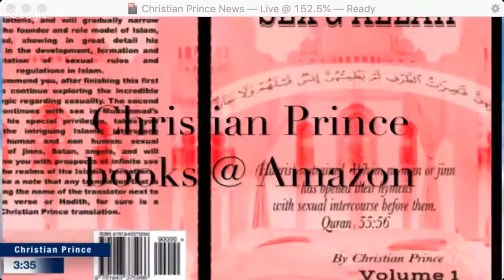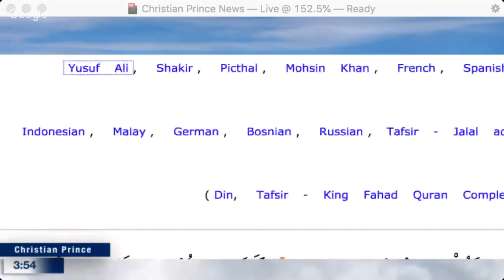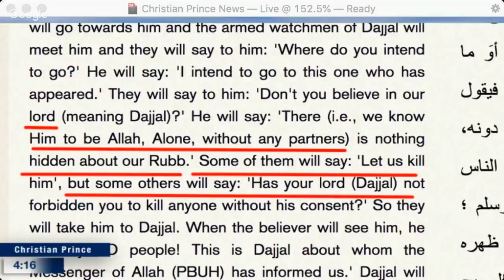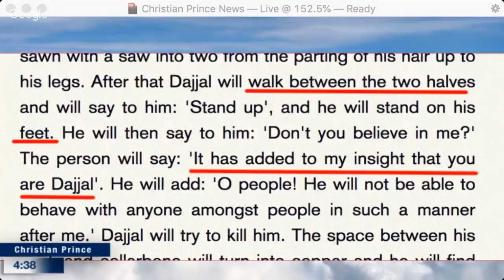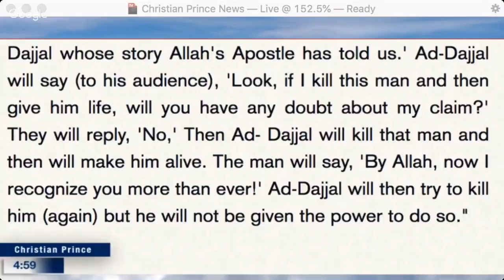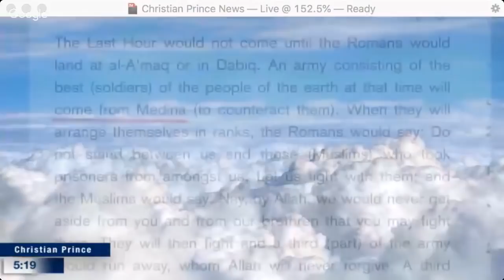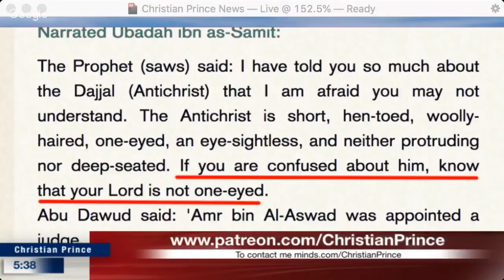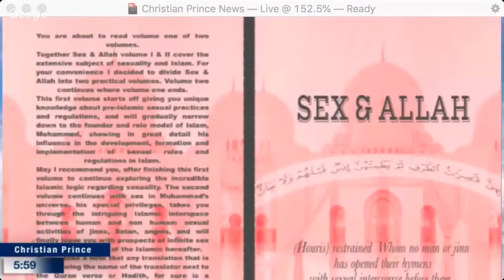Christian Prince - The Signs Before the Appearance of Dajjal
"...the two halves and will say to him: 'Stand up', and he will stand on his feet. He will then say to him: 'Don't you believe in me?' The person will say: 'It has added to my insight that you are Dajjal'. He will add: 'O people! He will not be able to behave with anyone amongst people in such a manner after me.' Dajjal will try to kill him. The space between his neck and collarbone will turn into copper and he will find no way to kill him. So he will catch hold of him by his hand and feet and throw him into (what appears to be the fire). The people will think that he has been thrown into the fire whereas he will be thrown into Jannah." The Messenger of Allah (ﷺ) added, "He will be the most eminent amongst the people with regard to martyrdom near the Rubb of the worlds."